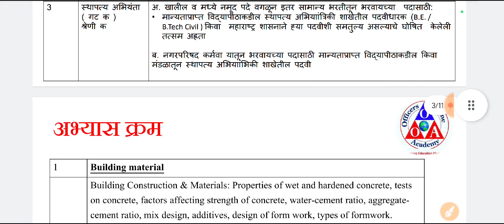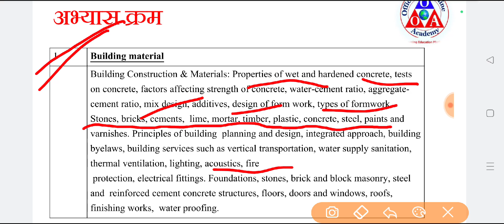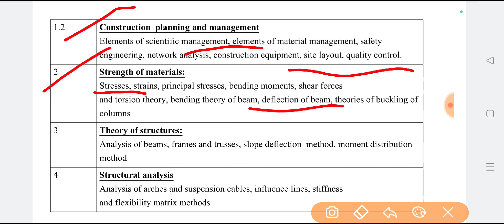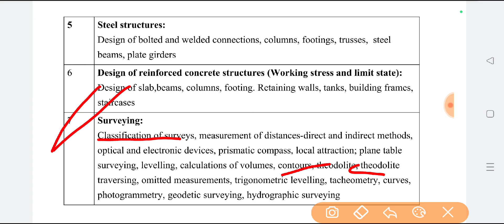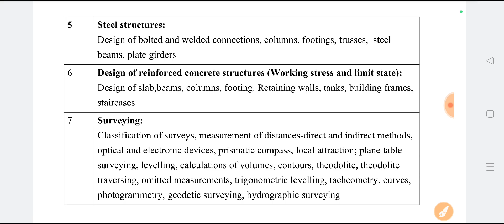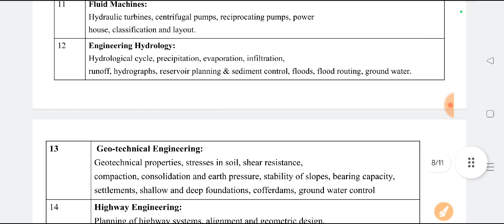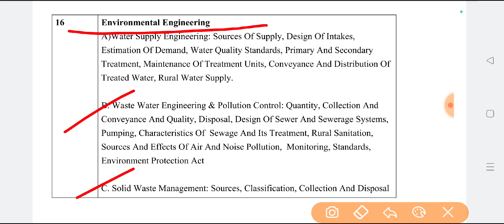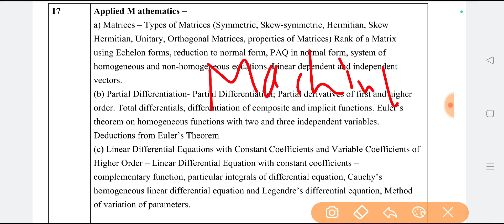नगर परिषद भरती 2023 Civil Engineering ,Detail Syllabus Explanation, शैक्षणिक पात्रता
नगर परिषद भरती तांत्रिक विषय
detail Syllabus Explanation
civil Engineering
स्थापत्य अभियंता
गट क
पात्रता

*आमचे सोशल मीडिया *

वनरक्षक ग्रुप Telegram Link : @vanrakshak_chat

नगर परिषद civil engineering,नगर परिषद civil engineering course manual,नगर परिषद civil engineering group